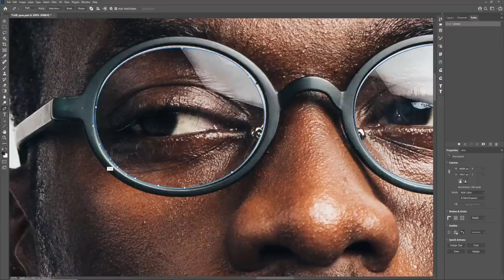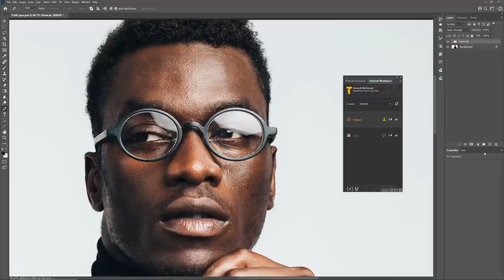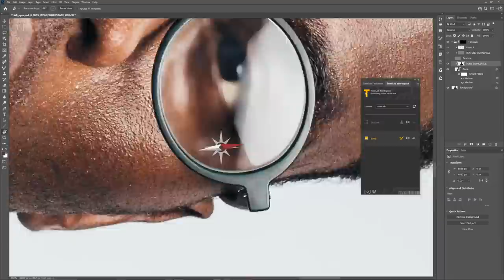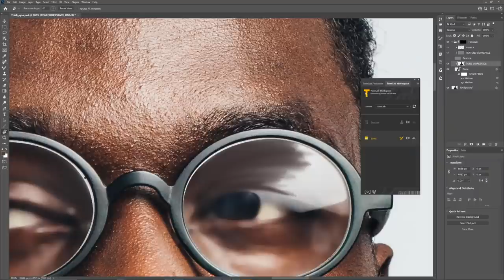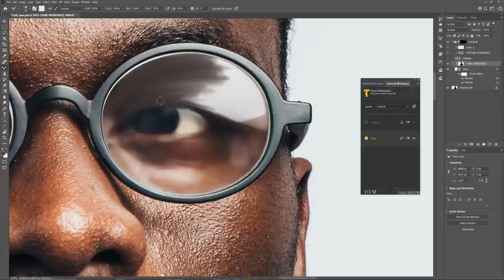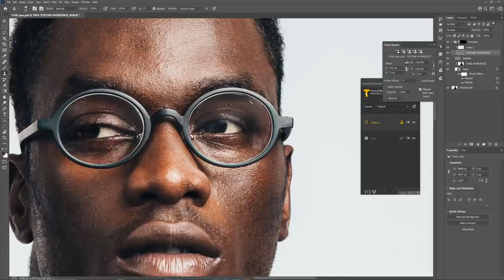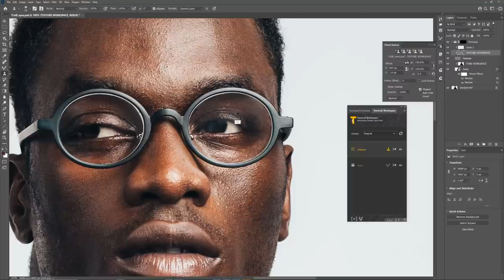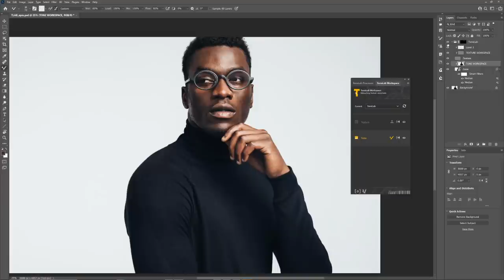How To Remove Reflections In Glasses with Adobe Photoshop & Vysics ToneLab from PRO EDU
Welcome to Pro Edu! In this video, we will talk about our PRO EDU and our photography tutorial. Let's deep dive into the video to learn how to remove reflections in glasses with adobe photoshop & Vysics ToneLab from PRO EDU.

Modern photography is as much about capturing the perfect moment as it is about touching up that moment to turn it into a perfect photo. One of the most common of these post-processing edits is removing the reflection from a subject’s glasses. A minor detail that’s difficult to avoid when shooting, and one that only takes a couple of minutes to improve. PRO EDU Photography has a great tutorial on removing glasses’ reflections.

All Vysics plugins and all future Vysics plugins are included for PRO PLAN members and available for purchase individually. These access panels are the ultimate tools to expedite your workflow, produce better results, and give you more time to focus on creativity and digital manual labor.

If you specialize in portraits or headshots, you know how problematic it is when a model’s glasses reflect a camera flash or lighting. This tutorial shows an unexpected and effective way to easily remove glare and reflections for glasses without losing the original eye details.

You are in luck! These types of tutorials come FREE with our new Vysics ToneLab Plugin!

You can check out all video parts to know about how to remove reflections in glasses with Adobe Photoshop & Vysics ToneLab by clicking the timestamps below for a quick view of every action.

00:05 - Sef demonstrates retouching posture
00:23 - Clipping paths - 2 styles
03:34 - ToneLab - How much Contour to use
04:35 - Getting started working with Tone
06:00 - Textural mixer brush
07:00 - Cloning texture
10:00 - Sculpting Tone to illustrate
15:38 - Flip Axis Cloning

We hope you enjoyed this video. Make sure that you click the "Like" button and also share this video with your friends and others who might also be interested to learn how to remove reflections in glasses with adobe photoshop & Vysics ToneLab from PRO EDU.

And if you've got any questions or feedback about this video topic, please leave a comment in the comments section.

Check out a full list of Comprehensive Tutorials, Retouching Software, PS Plugins, Master Collections, CGI Assets, Courses, and more in our advanced online education library from PRO EDU

Explore Our Premium Unlimited Tutorial Plan and watch thousands of online photography tutorials, retouching workflow videos, and CGI videos, plus get exclusive access to subscriber-only courses, discounts, free content, and get member benefits from the top educators in the world

ABOUT PRO-EDU:

PRO EDU celebrates the priceless knowledge of working professionals by sharing the secrets of their experiences through online tutorials in photography, filmmaking, retouching, color grading, and post-production. Our students are photographers, graphic designers, retouching artists, filmmakers, and other creative entrepreneurs who desire to apply these transformative lessons to invent (and reinvent) their own businesses and artistic success. All of our instructors convey their invaluable knowledge through our comprehensive online tutorials revealing the secrets of their success in business.